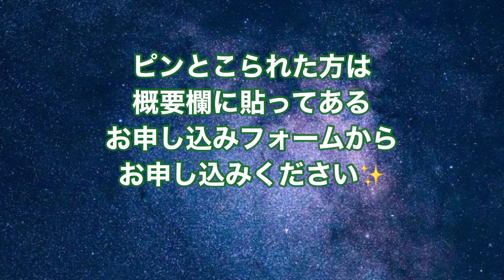冬至までに大切な事③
宇宙意識が私達の本当の現実
イリュージョンの現実ではなく
宇宙意識の現実に目を向ける

冬至までに大切な事をまとめました

❤️前回の動画

オラクルカードリーディングを
通して皆様と交流させていただいてます

セッション中に
皆様の魂の輝きや美しさに触れさせて
いただき感動させていただいたり

皆様からセッション後に温かいメッセージを
いただいたり、皆様からの愛を感じさせて
いただいています

本当に感謝の気持ちで
いっぱいです
いつも応援していただき

⭐️お知らせ⭐️

チャネリングで大天使からのメッセージを
おろしてカードリーディングを
させていただいてます

１時間　　五千円で（銀行振込）
zoomオンラインでの
募集とさせていただいてます

いまの現状からの抜け方が
わからない方

統合しているけど変わらない方
変わりたい方

使命について
魂の目的について
アセンションについてなど

私とお話してみたい方
エンジェルからのメッセージを
気軽に聞きたい方
ご質問がなくてもその時に必要な
メッセージをおろさせていただきます

ピンと来た方は
下記のフォームより
お申し込みお願いいたします

カードセッションのご感想を
ブログに書いてます

❤️他の動画

⭐️人間関係が楽になる方法

⭐️自分軸になるためのポイント

⭐️望むパラレルへのチャンネルの合わせ方

⭐️並木良和さんの冬至WS

⭐️統合の簡易バージョンワーク

⭐️地球でアセンションする意味

友人のなるさんのチャンネル❤️

#.大天使オラクルカード